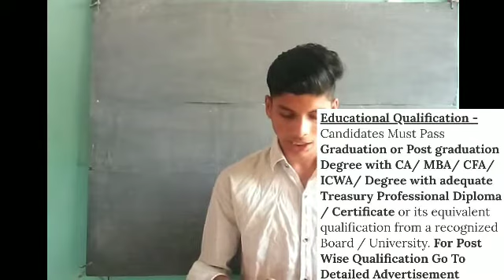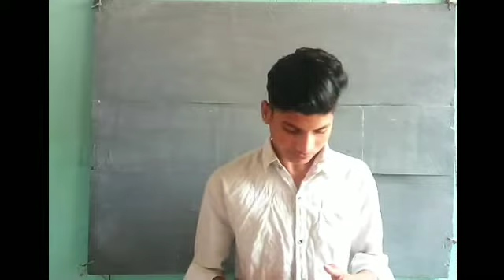IDBI Recruitment 2019 Apply Online 40 Assistant General Manager, Manager.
आईडीबीआई बैंक भर्ती 2019 - आईडीबीआई बैंक लिमिटेड भर्ती 2019 में ऑल ओवर इंडिया में विभिन्न कार्यकारी रिक्तियों के पद के लिए कर्मचारियों की तलाश करें। रोजगार जॉब साइट्स अधिसूचना प्रकाशित करती हैं और जॉब पोस्टिंग को जॉब सर्च बोर्ड पर करती हैं। यह इच्छुक उम्मीदवारों के लिए एक शानदार मौका है, जो सरकार / सरकारी नौकरी की तलाश कर रहे हैं।